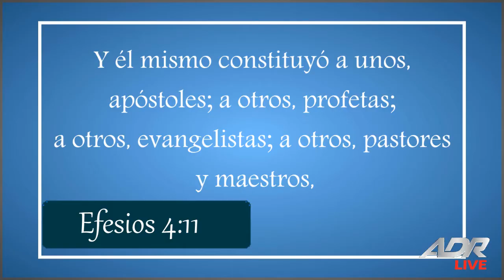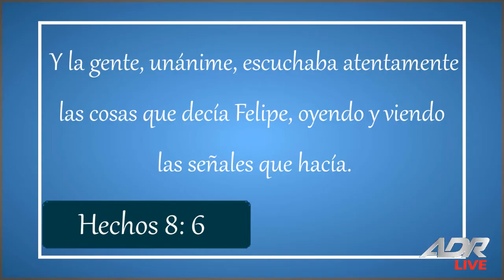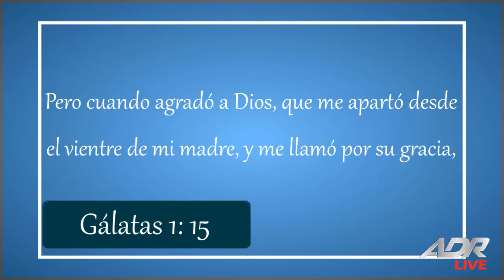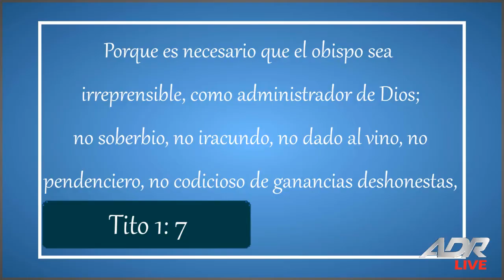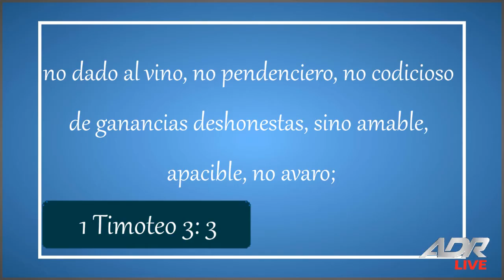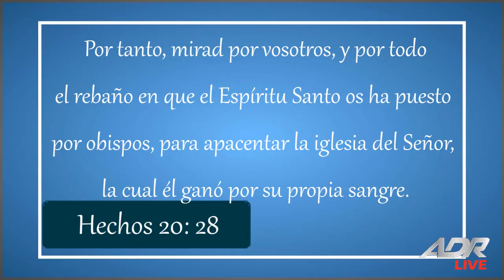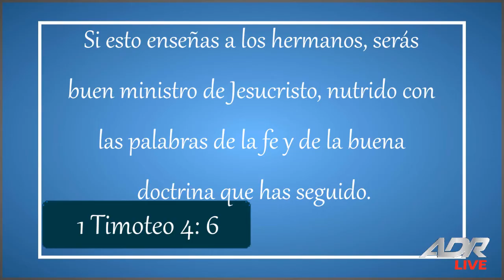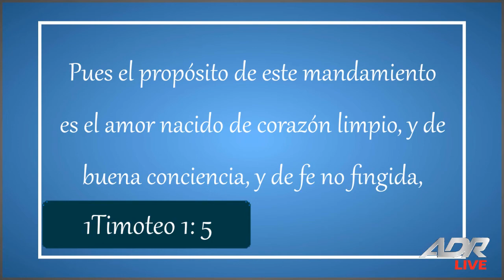Los dones Ministeriales en la iglesia - Fernando Claure P.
Categoría
Música
Licencia
Licencia de YouTube estándar
Categoría
Música
Licencia
Categoría
Música
Licencia